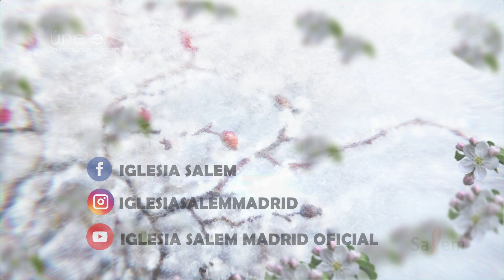59 - Sabiduría dañina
LA ESCARCHA. Santiago Capítulo 3, Hoy :  59  - Sabiduría dañina